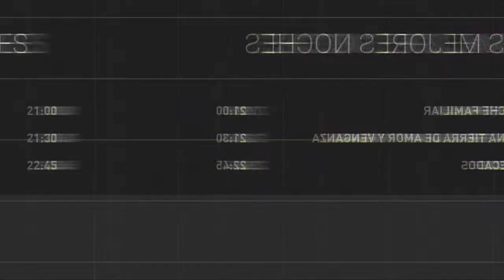Programación las mejores noches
Disfrutá la noche del Miércoles en Canal 10:
21:00 Otra noche familiar
21:30 Argentina, tierra de amor y venganza
22:45 Otros pecados 🔥